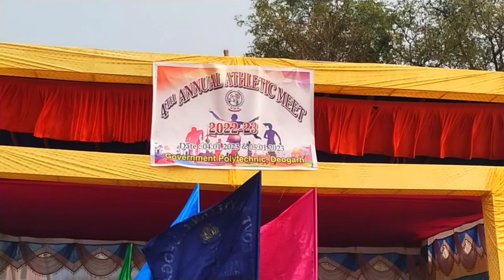COLLEGE ATHLETES MEET-Crazy College Fun!